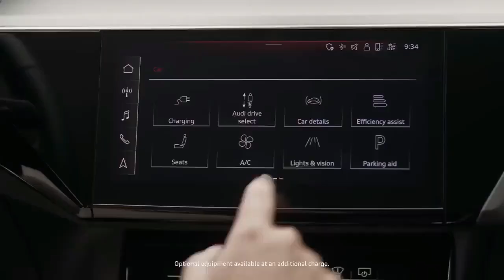2025 Audi SQ8, What Sets It Apart from the Competition in the Luxury SUV Market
2025 Audi SQ8, What Sets It Apart from the Competition in the Luxury SUV Market

1. We use trusted media sources in loading news and narrative content that we provide, in order to maintain accuracy and facts. We also include sources as references. please visit the sites we provide for more in-depth information related to the information or discussion we raise.

2. The material we use in making this video, is free and non-copyrighted content, or Creative Commons content, with fair use of content. If there is a problem or material that we use in the video in this channel, or there is a discussion about future business.

Thanks,